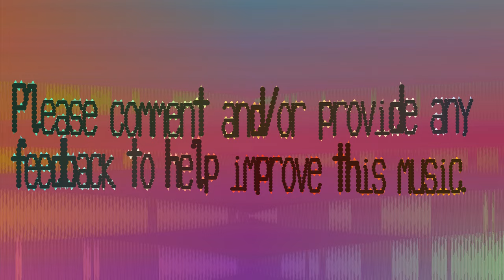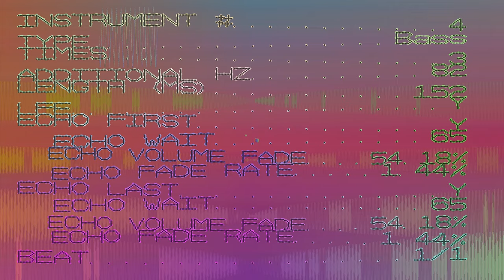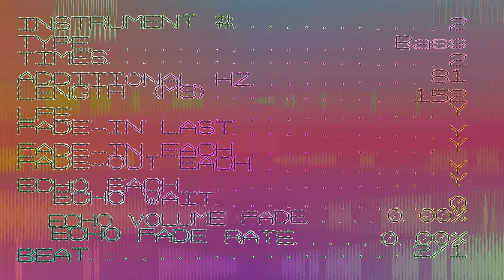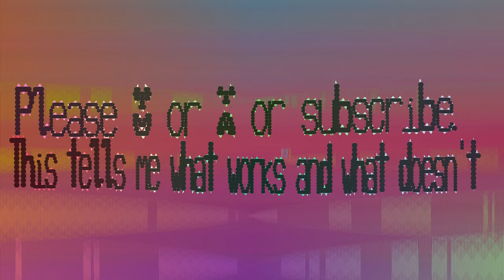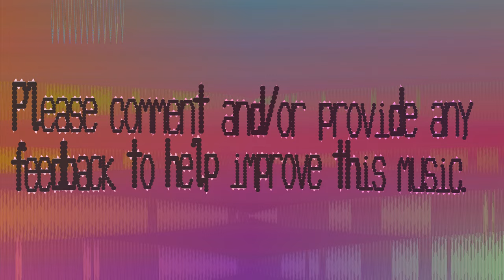Bass This Music - Eapdui - 390 bpm